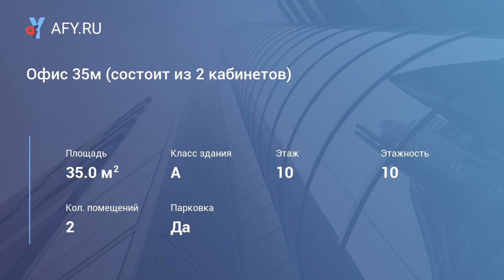Офис 35м (состоит из 2 кабинетов)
Цена: 67 000 Руб. в мес.
Прямая аренда от собственника, без комиссии. Круглосуточный бизнес-центр "9 акров", Научный проезд, 19. Офис с отделкой (состоит из 2 кабинетов), 28-я налоговая.